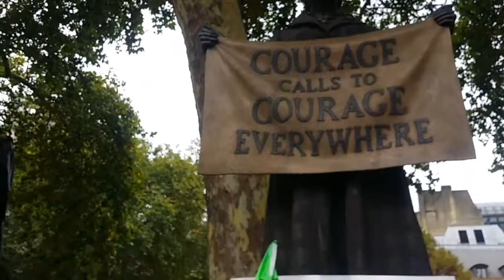Amelia Womack 100Women 20180912 144949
WOMEN's VOTE AGAINST FRACKING

So looking forward to taking our voices where they need to be heard... THIS Wednesday 12th Septemeber *10:30-16:30 100Women at Parliament Square If you can meet us there - we'd be over the moon ♥

*(key events will be between 12:30-2:30pm).

100+ women dressed as Suffragettes will travel to Parliament Square on Wednesday 12 September, raising public awareness against fracking and local democracy failures. The women are predominantly from Lancashire, where fracking is imminent, having been forced upon communities whilst blatantly disregarding local government decisions. Joined by women from across the country, they bring a message to Westminster: let communities decide on fracking, without the top-down power doctrine of central government.

The 21st Century Lancashire suffragettes have invited all MPs to join them and make clear which side they are on when it comes to the issue of fracking. The women are asking MPs not to support the proposed planning rule changes over permitted development in fracking applications - this policy is currently out for consultation.

2018 is the 100th year anniversary of women’s victory in gaining a parliamentary vote after the Suffragettes’ campaign to achieve voting equality for women. The Parliament Square event will highlight how there are still many democracy issues on dirty energy companies taking priority over communities.

With cross-party support and from NGOs Friends of the Earth, 350.org and Greenpeace, several other MPs, politicians and campaigners will give speeches, including Baroness Jenny Jones, Green Party leader, Caroline Lucas MP and former leader, Natalie Bennett. They stand in solidarity with residents who are being undemocratically forced to host fracking sites in their communities.